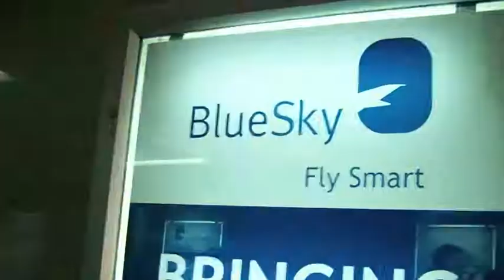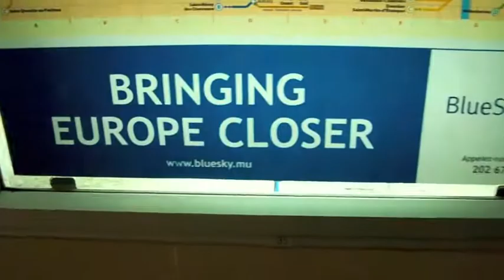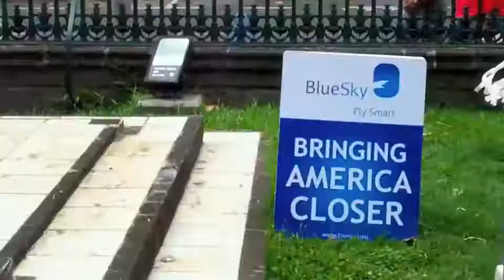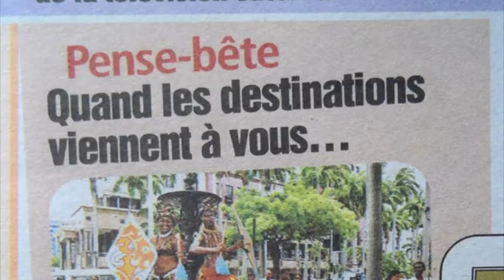BLUE SKY - BRINGING DESTINATIONS CLOSER CAMPAIGN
A street campaign we at Circus did for Blue Sky travel which got great results.